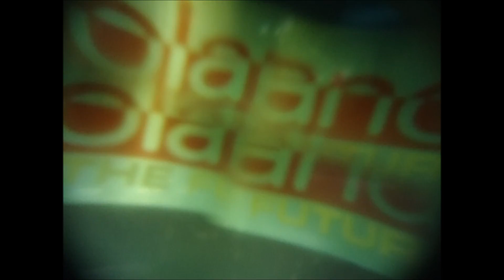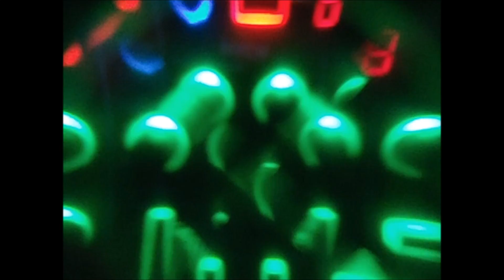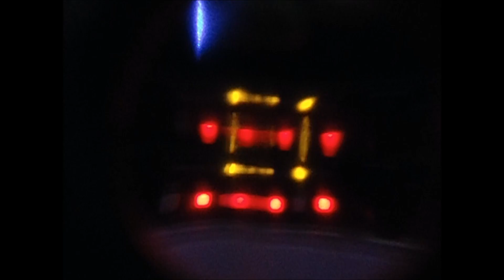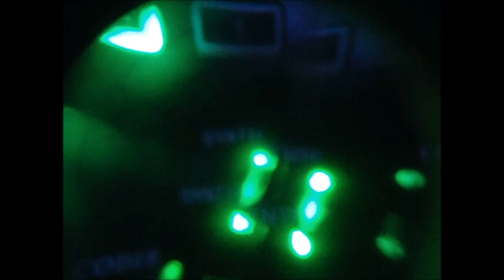Accentbuster - Where Has My Love Gone (HHertzSignal 001)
Accentbuster - Where Has My Love Gone - Weekend Blues: Chapter 1 - HHertzSignal 001 (HHSIG001)